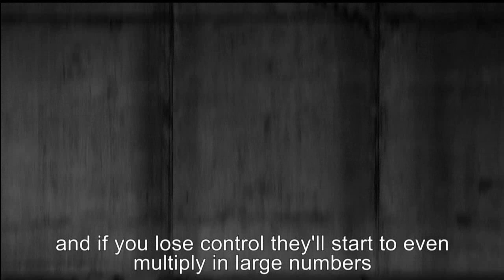The Jodl Head - Mini Documentary 2 (Hitler Parody)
After a year of researched the team behind this documentary was able to dig up new information regarding "The Jodl Head"

I reccomend subscribing to my channel, which although almost fully devoted to Hitler parodies (The meme or YouTube poop style videos, whatever you wish to call them) also offer content such as gaming videos every once in a while. But by subscribing you will get to see different series (Hitler's Llama Priest, Hitler's Childhood, Adolf Hitler VS series and many more), movie and TV show spoofs and sometimes even videogames like Bunker Kombat! .

Usually the Hitler parodies/Downfall parodies on this channel are made by using the film Downfall (Der Untergang 2004).

Or other cool untergangers such as Parker87, hitlerrantsparodies, FegeleinTheLostTapes, Bossimias, KakashiBallZ and many many great others that have all thogether made thousands and thousands of great parodies and out of which some keep doing so today.